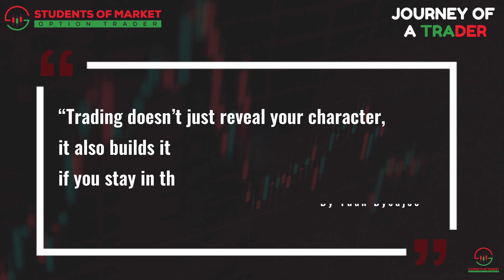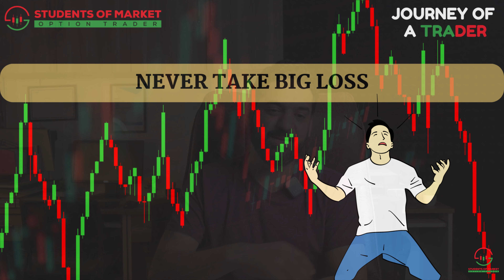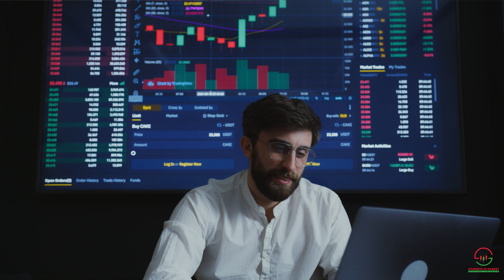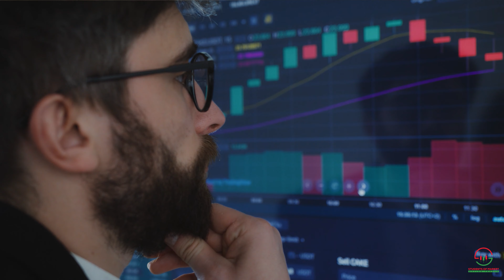कानून जिनका हर TRADER को पालन करना चाहिए | Most Important Rules | Journey of A Trader | Se -01 Ep-25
In this video i have explained the must follow rules of Stock Market, If a trader follow these rules then it will be easier for him/her to become successful in Stock Market

इस वीडियो में मैंने स्टॉक मार्केट के नियमों का पालन करने के बारे में बताया है, यदि कोई व्यापारी इन नियमों का पालन करता है तो उसके लिए स्टॉक मार्केट में सफल होना आसान हो जाएगा।

Check our playlist for complete Stock Market Course (Journey of A Trader)-

Students of Market is a platform dedicated to educating viewers on trading techniques and strategies for success in the stock market. SOM offers a structured educational content  from basics of stock market to advance trading strategies including analysis of market trends, technical analysis, and updates on economic news that can impact the stock market.

Hi Guy's my name is Abhishek Sikka and i am a full time traders, mostly traders in options intraday as well positional. My aim here is to provide a structured education of investing and trading to those are willing learn and make carrier in stock market.

 Students of Market स्टॉक मार्केट में सफलता के लिए ट्रेडिंग तकनीकों और रणनीतियों पर दर्शकों को शिक्षित करने के लिए समर्पित एक मंच है।  शेयर बाजार की बुनियादी बातों से लेकर बाजार के रुझानों के विश्लेषण, तकनीकी विश्लेषण और आर्थिक समाचारों पर अपडेट सहित अग्रिम व्यापारिक रणनीतियों तक एक संरचित शैक्षिक सामग्री प्रदान करता है जो शेयर बाजार को प्रभावित कर सकता है।

Hello Dosto मेरा नाम अभिषेक सिक्का है और मैं एक Fulltime ट्रेडर हूं, ज्यादातर ऑप्शंस इंट्राडे के साथ-साथ पोजीशनल भी ट्रेडर हैं। मेरा उद्देश्य उन लोगों को Investments और Trading की एक संरचित शिक्षा प्रदान करना है जो शेयर बाजार में सीखने और कैरियर बनाने के इच्छुक हैं।

यदि आप सीखने में रुचि रखते हैं तो आप निरंतर सीखने की सामग्री और बाजार अद्यतन के लिए हमारे चैनल की सदस्यता ले सकते हैं।

Books I recommend:
1. Trading in the zone- mark douglas
2. market wizards by jack d. schwager
3. Thinking fast and slow by daniel kahneman
4. Trading for a Living by dr. alexander elder
5. Rich Dad Poor Dad by Robert T. Kiyosaki
6. Think and Grow Rich by Napoleon Hill

My Trading Set Up:
Primary Laptop
Secondary PC
Secondary Screen